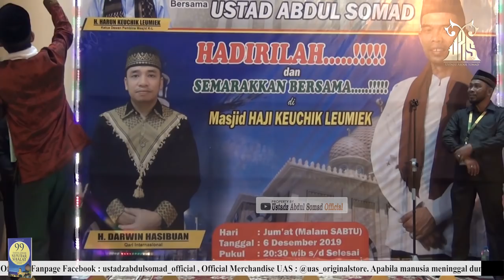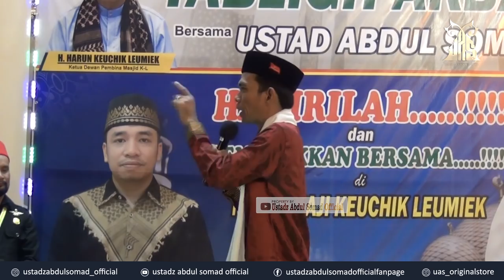Membalas Kebaikan Orang Tua | Masjid Haji Keuchik Leumiek, Banda Aceh | Ustadz Abdul Somad, Lc., MA